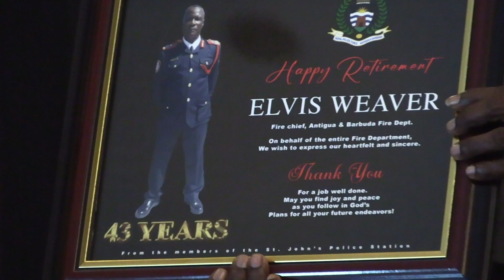ACP WEAVER SALUTED FOR DISTINGUISHED SERVICE AS HE RETIRES FROM POLICE FORCE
The Royal Police Force of Antigua and Barbuda has praised its longest serving member.
A teary-eyed Assistant Commissioner of Police Elvis Weaver was honoured during a retirement ceremony, at the Multi-Purpose Cultural Centre on Thursday morning.
The former fire chief served for 43 years.
Raghib Apparicio reports.